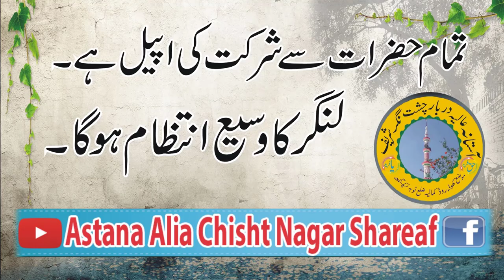Coming Soon InshaAllah /